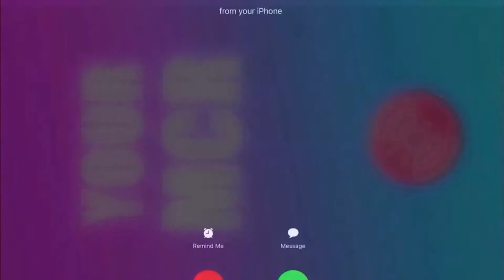Lunchtime Live With Harriet Thorpe